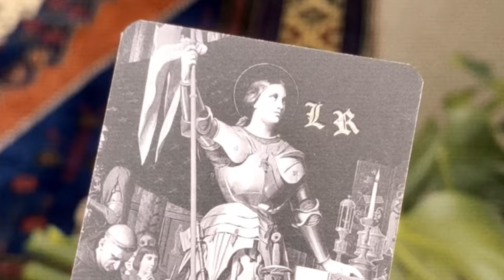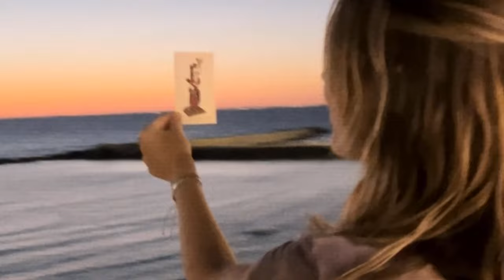CLEWS - Better Than Before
Directed by CLEWS
Edited by Adam Shean

Lyrics:
Cutting flowers and my thumb and I’m thinking
I didn’t notice the blood
How long have I been standing in the kitchen
Running water over and over this hurt
It doesn’t matter how hard I work at it
How many vases fill my apartment
They all dissolve like sugar around me
Drunk up by wanting you here

I can make it up to you, on your bedroom floor
I can make it up to you, but can’t make you want me more
I can make it up to you, but I’ll never get over
The kind of love that leaves you better than before

All the moments when my heart was beaming
Flickering past like the last train leaving
It’s only time and it’s only distance
It’s only me still wanting you here

And all the times that you showed me your love
I thought you knew what you were capable of
I thought the sky was only shining down us
I thought you’d show up I’m still looking at the horizon
I’m still looking at the horizon, I’m still looking at the horizon